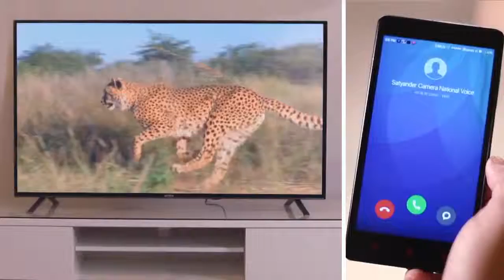Intex Smart TV